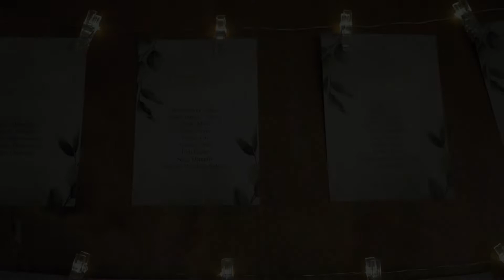Judit & Dávid highlight (artlist.io music cover)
reklám - imázs - esküvő
social media tartalomgyártás
DsAttila film